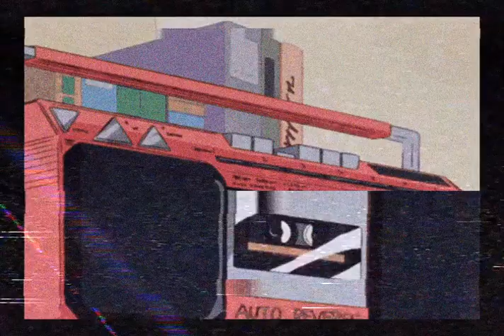Destination (City Pop)